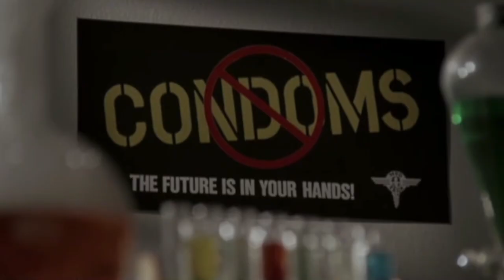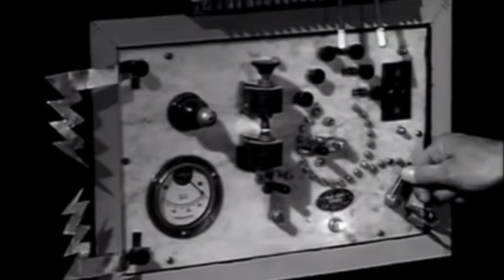Penta 0M & Rey Fenix's "LUCHA MOVIE CLUB" is BACK for 2023!!!!!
The wackiest, craziest, most fun, unique, acclaimed and ONLY ALL-LUCHA movie program in the world returns to our LUCHARAMA Dome for 2023!
In 2023, the Lucha Bros bring you 15 of the most insane Lucha movies and some surprises to Republic of Lucha! The FIRST 5 Movies of the year have been announced and they are BANGERS!
*Sat March 4th: "Santo vs the Martian Invasion"
*Sat March 25th: "The Panther Women"
*Sat April 15th: Special Birthday Celebration of "Rowdy" Roddy Piper "Hell Comes to Frogtown" with special guests!
*Sat May 6th: "Santo vs the Zombies"
*Sat May 20th: "Las Momias de Guanajuato"
All movies screened either in English or with English subtitles, see each individual listing for full details. Tix $15 or $12 w/ Lucha Club discount.
Full concessions including popcorn, treats, pizza, beverages, candy and more.
All movies Doors 7:15 pm, Screening 8 pm.